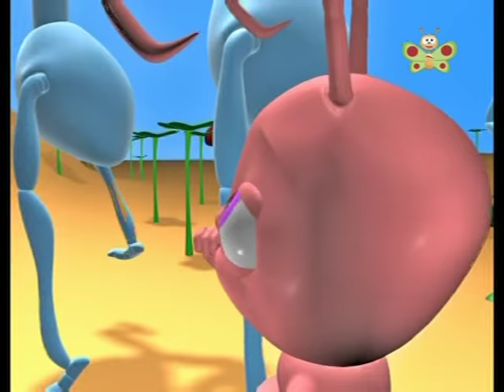my face 12345 humpty dumpty the ants go marthing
Babytv Songs